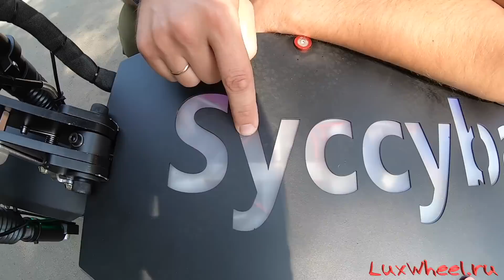Электросамокат Syccyba Pantera 2.0 - обзор, тест-драйв, замер максималки, разбор.